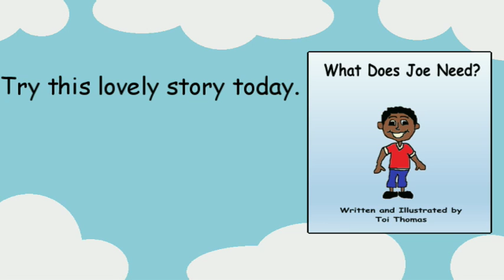What Does Joe Need? - Book Trailer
What Does Joe Need?

$2.99 Kindle eBook, $9.99 paperback